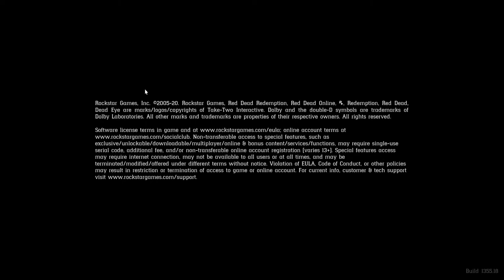Red Dead Redemption 2 Is Still The Best Open World Game Ever Made - Part 21